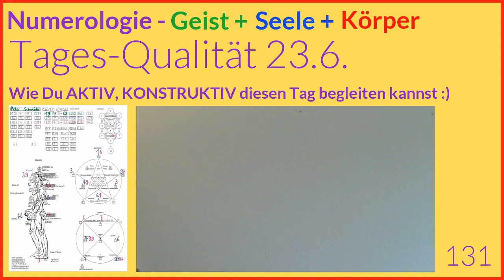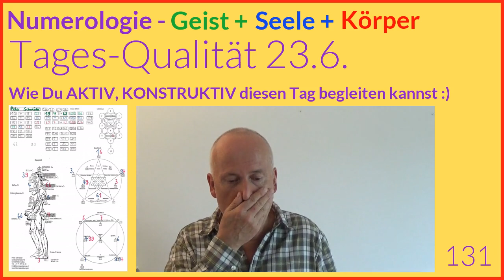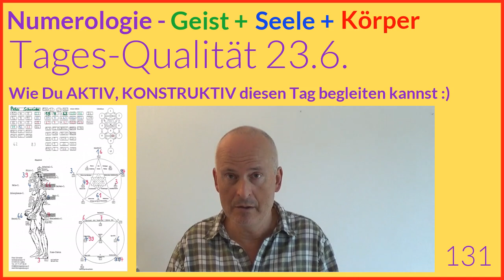Tageshoroskop Numerologie, 23.6.